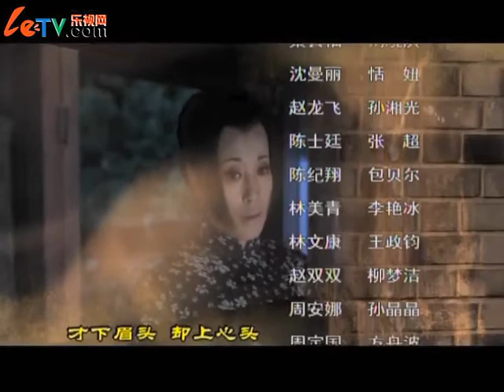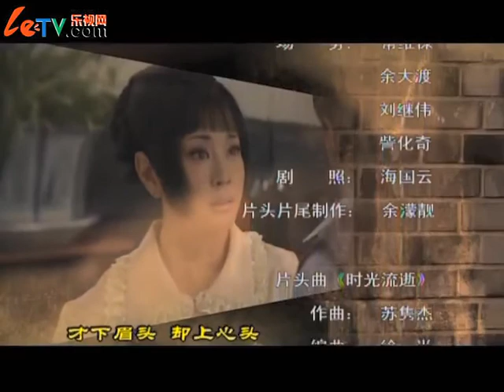云袖04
Fans  Liuxiaoqing